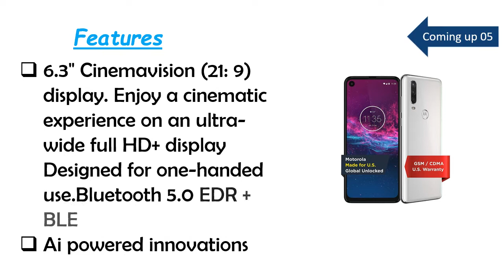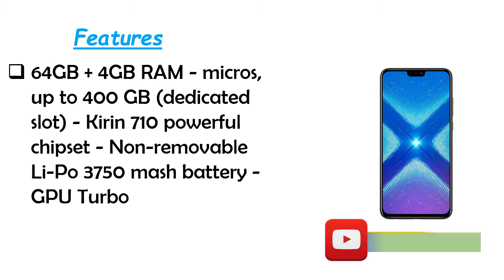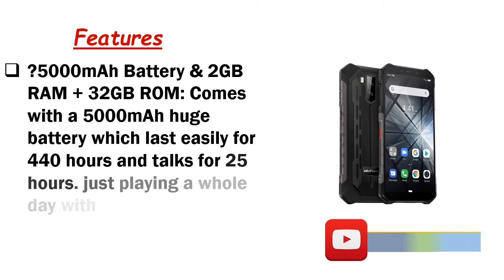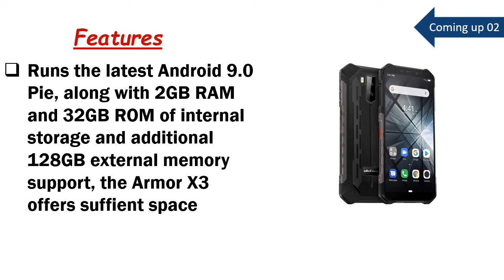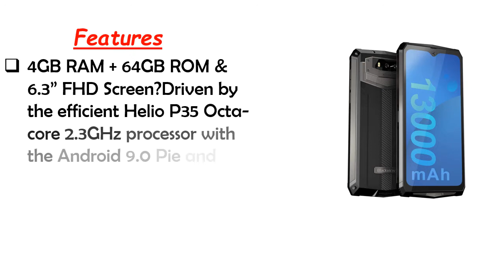Best Gaming Smartphone 2020 || Top 6 Best Gaming Smartphone Reviews! Online Shop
hello viewers, Are you searching the Best Gaming Smartphone, yes we made the video about Gaming Smartphone among the whole brand and cheap price, we collect top 06 Best Gaming Smartphones on the market that has a special characteristic such as reliable Rugged Phone,4G Network & Dual SIM, Latest and Powerful, lightweight, long-life battery. So viewers click below a description for more details and check price.

Here are the Top 06 Gaming Smartphone from the video as per serial:

1.Blackview Store Unlocked Rugged Smartphones:

2.Razer Phone 2 Unlocked Gaming Smartphone:

3.Rugged Cell Phones Unlocked:

4.Ulefone Armor 7 (2020) Rugged Smartphone Unlocked:

5.Huawei Honor 8X (64GB + 4GB RAM) 6.5":

6.Motorola One Action: